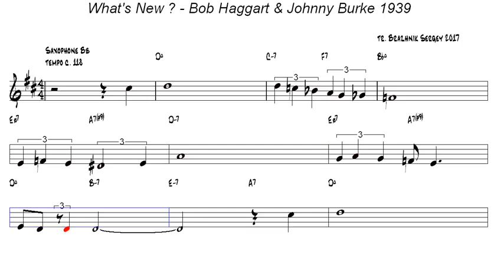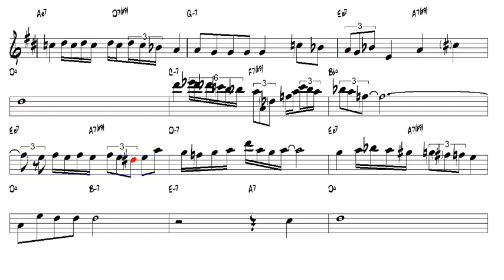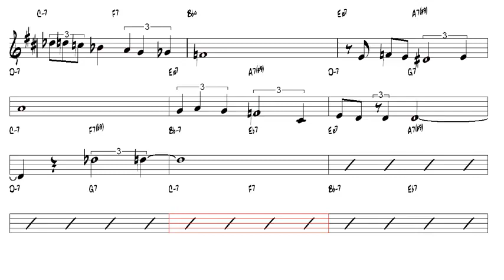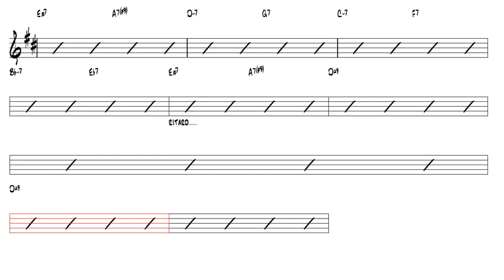What's New Bob Haggart & Johnny Burke 1939 Tenor Sax